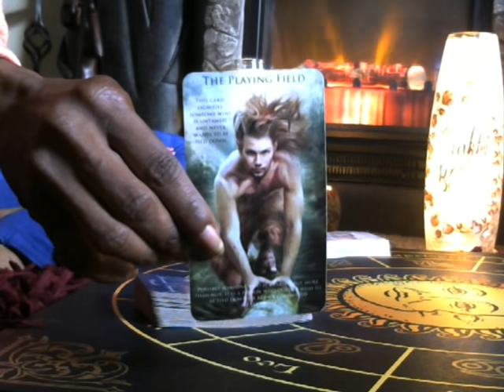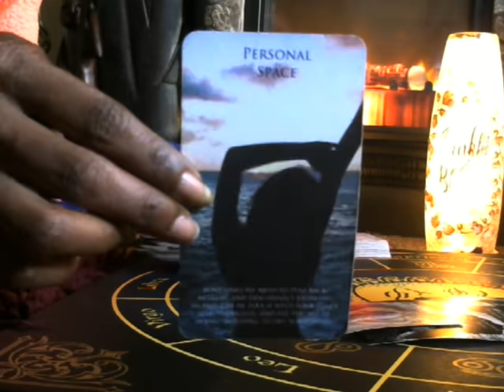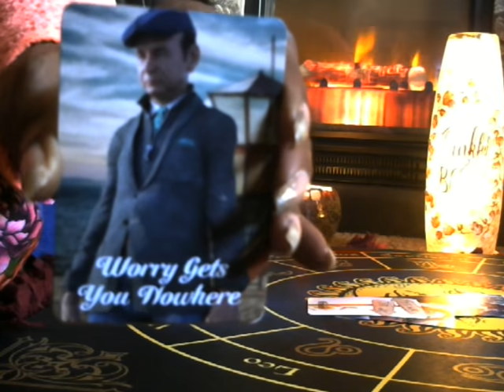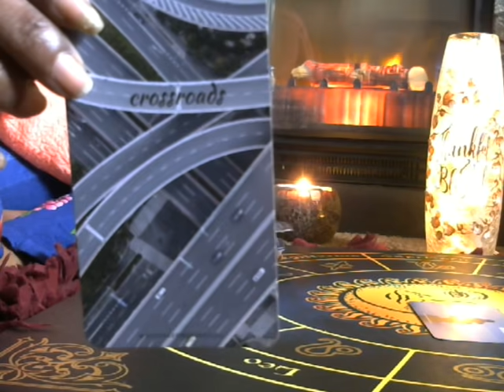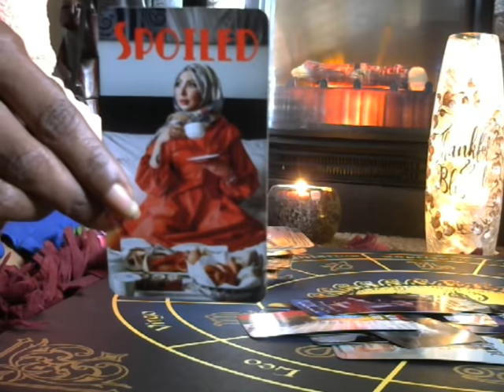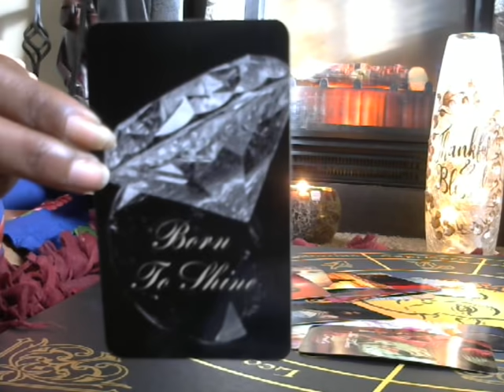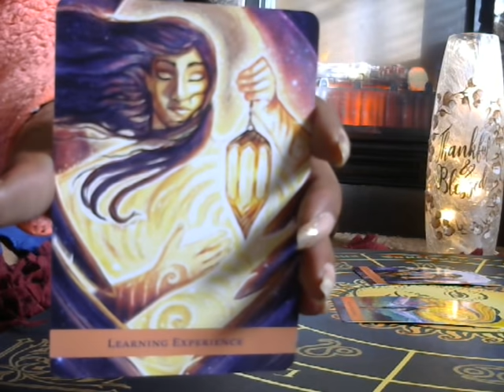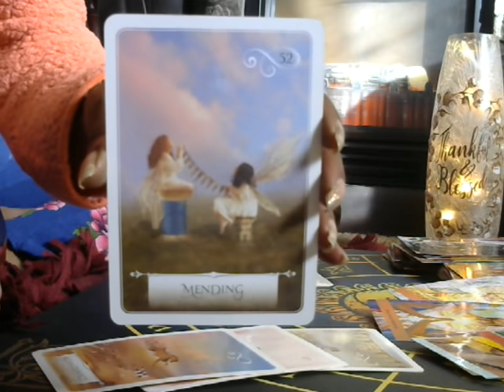DM & DF Heart to Heart (Part 2 )Sorry About Audio on the last Video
Queen of Wands Divinely Guided Tarot

I'm an Empath, Star-Seed, and a Light Worker for the Divine, Angels, Fairies, Arch-Angels. I deliver Divine Spirit messages.

Join the Group Too
Hi I'm Pat, The Queen of Wands... I'm EDGY, RAW, I USE F BOMBS, SEXUAL CONTENT, It is what it is type of GIRL, Staight up, NO CHASER. OK
ADULT CONTENT. I'm in no way responsible for your actions or behavior due to my readings, or any information you might learn or hear while veiwing this video. (my disclaimer)
General Life reading All Signs are $45.00 for 45 min.
Divine Masculine Love letter -  $45 - 45 mins.
Twin Flame readings - $65.00 1 Hr.(to include karmic energy)
Relationship Spread - $ 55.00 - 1 hr.
DF - DM Healing / Surrender Spreading - $45 - 45 min.
Quick Mini General Reading - $30 - 30 mins.
Karma Spread  $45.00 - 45 mins.
Career  Business Spread $45 - 45 mins.
Decreased Love One Spread - $45 - 45-mins.
Past Life Reading - $45 - 45 mins.
My Reading include how they feel about you, intentions, past, present, outcomes, blockages, healings, secrets & etc.
Certified Life Coaching Initial Session $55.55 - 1hr.
Follow-up Sessions $45 - 1hr.
One Time Life Coaching Assessment - $65

I accept. pay friends and family only)
square invoice as forms of payment. (can be paid via Credit card)

Please feel free to DONATE any amount to the Channel to promote growth, and more tarot cards. lol

CHECK ME OUT ON THE COMMUNITY BOARD.

Small- $7, Shipping $5.00 for 1 - 2 or more $8.00 Flat/  Med. $15, Large $20, Shipping $8.00 Flat

I'm part of the TWIN FLAME COMMUNITY - Learning, Healing, Empowering Self
THANK YOU FOR ALL THE LOVE AND SUPPORT, LOVE YOU ALL.